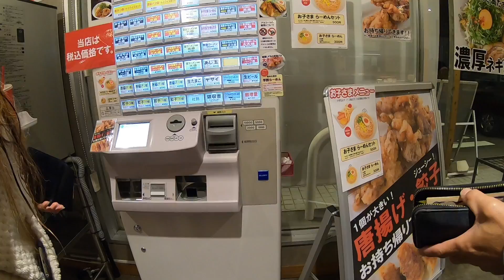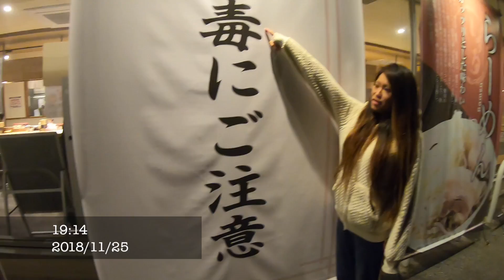【サーフィン日本縦断！この後表浜海岸へ、、、サイズアップか？】 愛知県豊橋市表浜海岸 SOLOSHOT3 GoPro Hero7撮影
今日はロコでジャスティスサーフボードの試乗会が伊良湖 田原のロコポイントで開催、台風28号の影響はまだないですがこの後表浜の方へ、、、
今回試乗したサーフボードは
SOLOSHOT3の設定
Tracking Setting
Mode              Water
Field of View     Midium
Framing           Center

使用機材
スマホ(PIXEL XL)
JVC EverioR (GZ-RX600-W)
Panasonic HC-W850M
SOLOSHOT3
GOPRO7